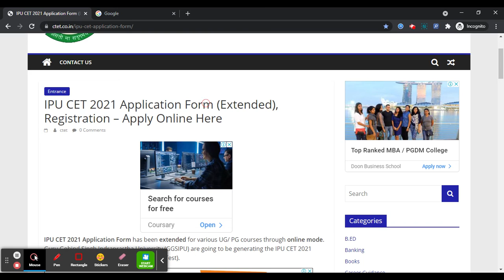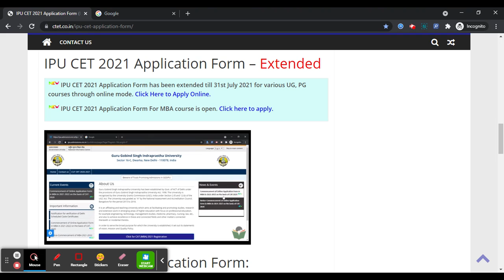IPU CET 2021 Application Form (Extended) - Check IPU CET 2021 Registration Last Date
IPU CET 2021 Application Form has been extended for various UG/ PG courses through online mode. IPU CET 2021 entrance examination is going to be conducted by Guru Gobind Singh Indraprastha University.